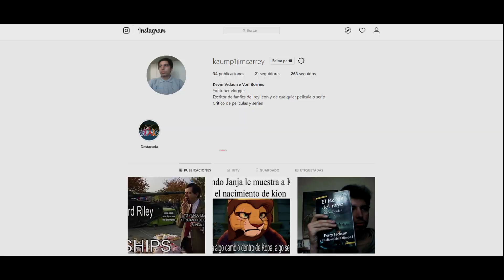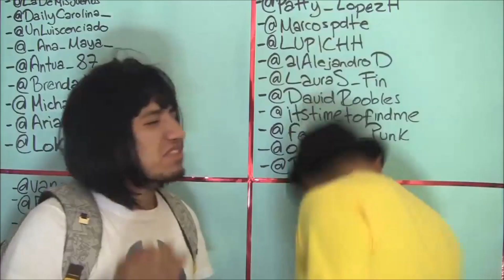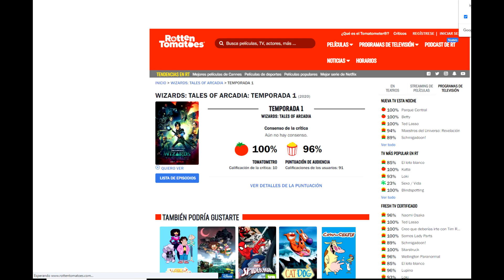EXCELENTE PELICULA PERO FINAL MALO | Analisis a Trollhunters El Despertar de los Titanes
Como estan mis terricolas, aqui os traigo mi analisis a la pelicula de trollhunters relatos de arcadia. Como se puede arruinar algo perfecto que cierra con broche de oro una perfecta saga con cinco minutos de sobra en el final? Observen.
Musica utilizada:
Machinimasound.com_-_End_Game
Epic Trailer Music by KingHyenX